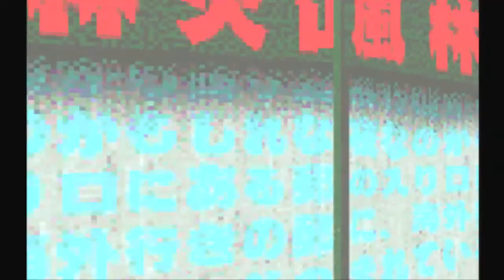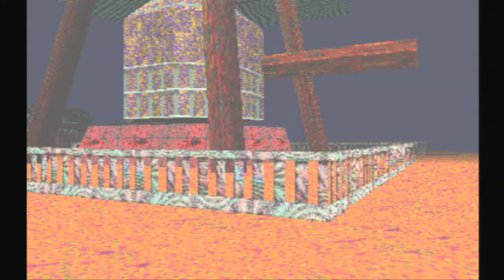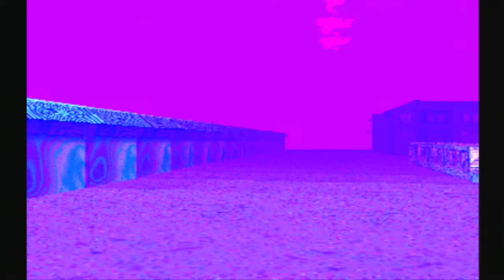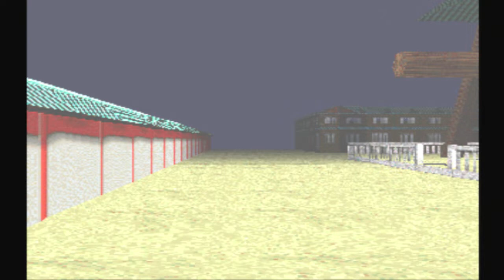LEO plays LSD" Dream Emulator - Day 186 - Future day by day play through plans